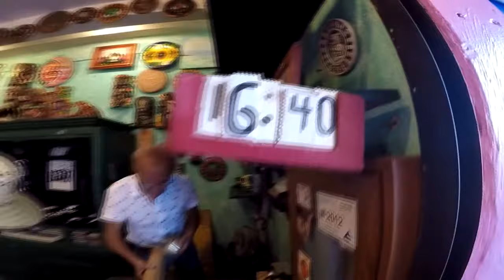🌵 Meksyk 2017 - Cancun - Shopping in Merkado 28 - Mexico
✌ Jeśli filmik Wam się podobał pamiętajcie o kciuku w górę :)